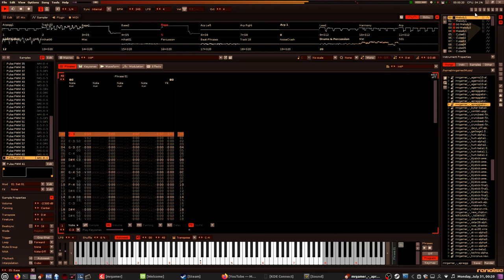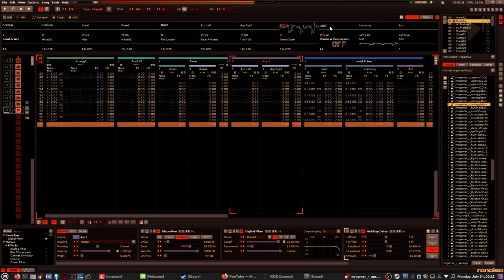Apreggiator - Beta 6.5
Video 2/6. Another from the same batch of unfinished tunes.

I've decided to do a "group pre-release" of some olden, golden works-in-progress to maybe garner some attention to these unfinished tunes.

If there is interest, I will be a lot more likely to finish them! Don't be shy, because I sure as hell am not... :P